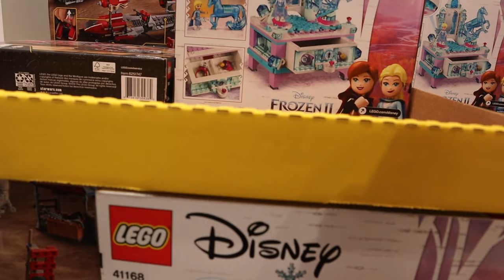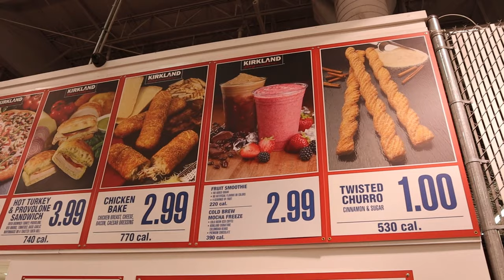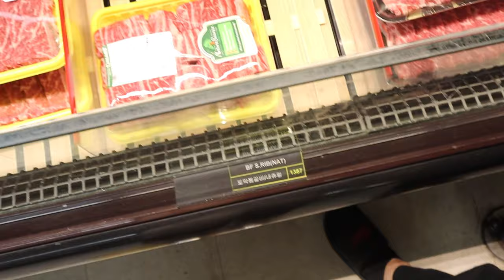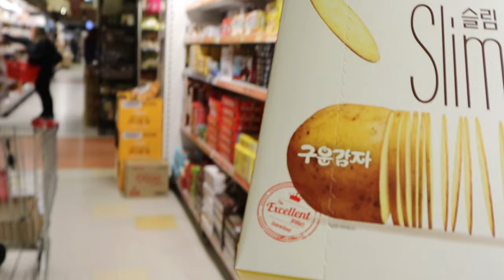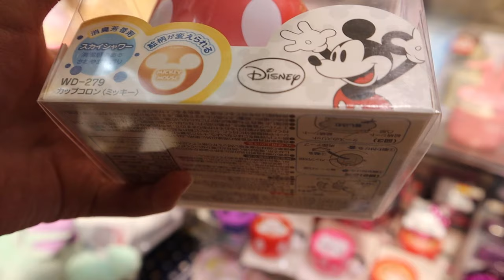VLOG | What does Vivienne do?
Hello! It's Vivienne~ from TokyoDiary. I want to thank you for visiting the channel. I started this channel to share more of my life with you guys in a VLOG style. Of course, it's not professional quality but one day with the support and love from all of you will help me to create quality contents you guys would like to see!